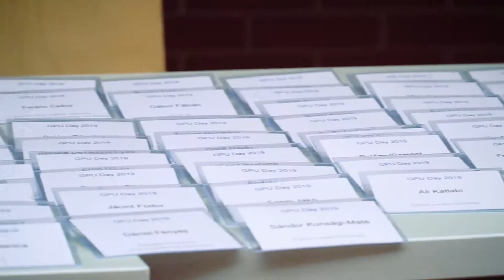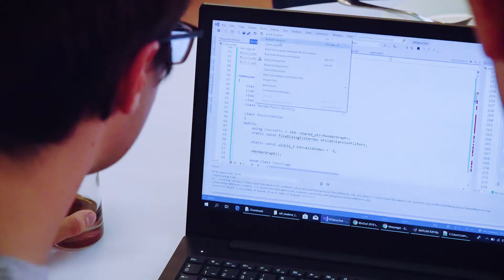GPU Day 2019